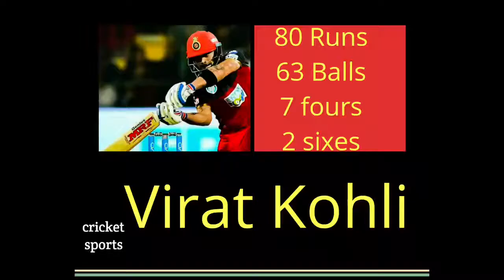IPL Rcb Vs Rps 2016, IPL royal challengers Bangalore vs Rising pune super giants 2016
IPL 2016
RCB VS RPS
Some highlights Rcb vs Rps match moments